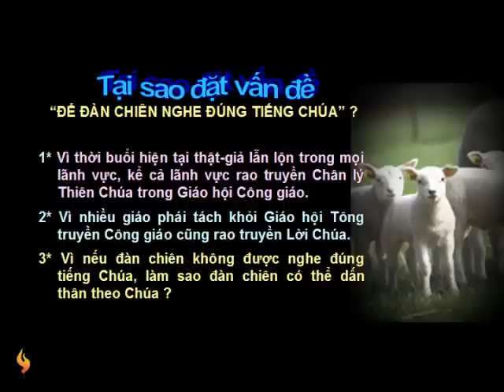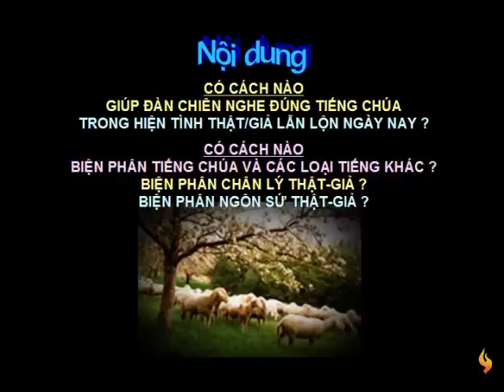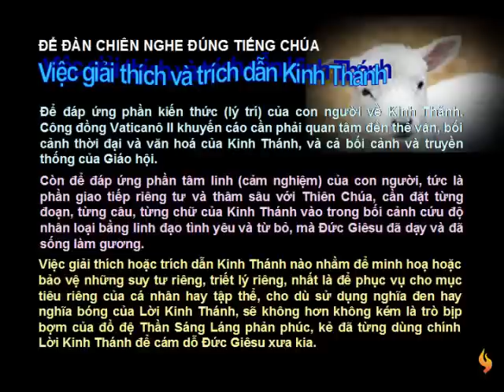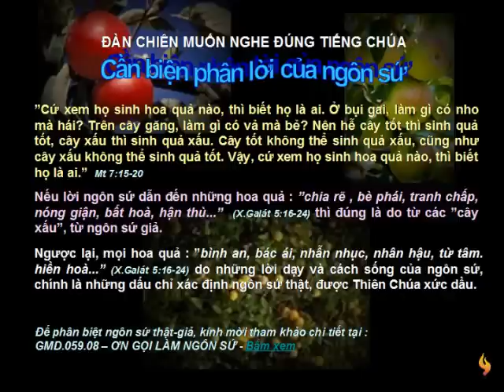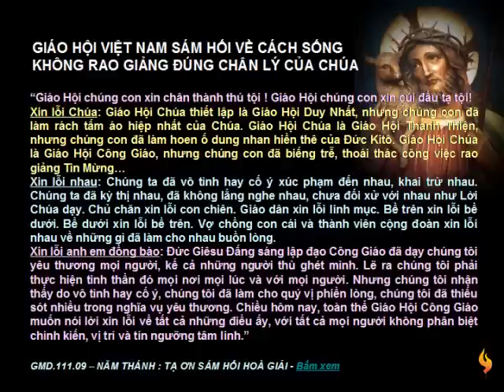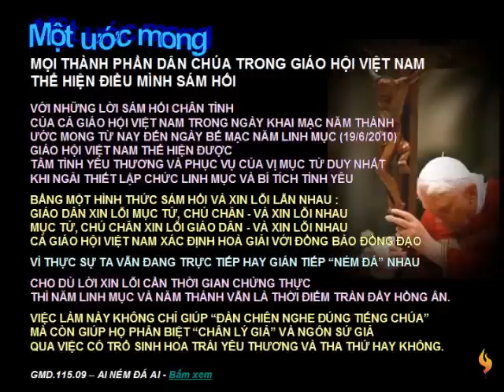Suy Niem CN4 Phuc Sinh: De Dan Chien Nghe Dung Tieng Chua (25/4/2010)